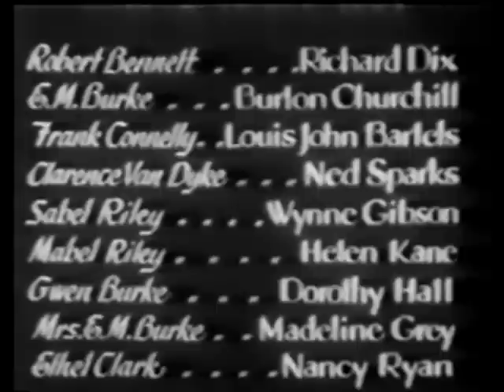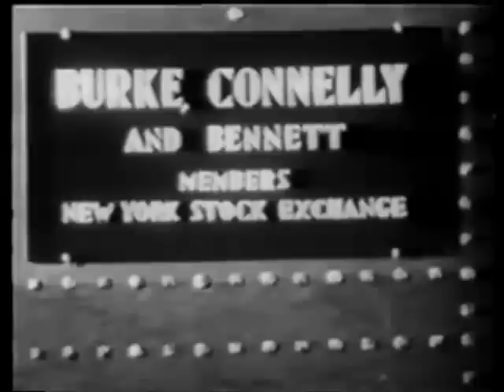Nothing But The Truth (1929) RICHARD DIX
Stars: Richard Dix, Berton Churchill, Louis John Bartels
Director: Victor Schertzinger

A cocky,young stockbroker bets $10,000 that he can tell "nothing but the truth" for 24 hours!